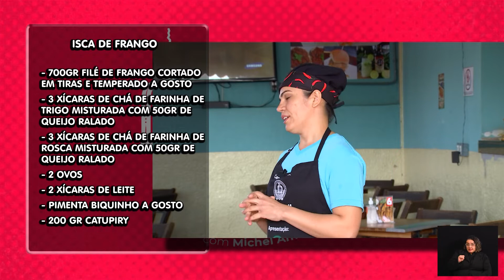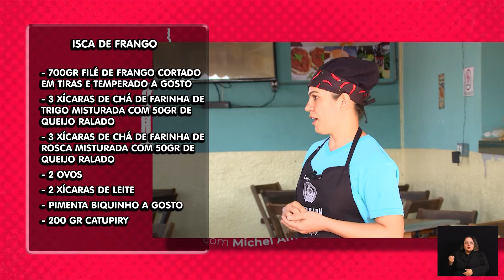COZINHA FÁCIL - ISCA DE FRANGO 06-07-2022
Ingredientes
- 700gr filé de frango cortado em tiras e temperado a gosto
- 3 xícaras de chá de farinha de trigo misturada com 50gr de queijo ralado
- 3 xícaras de chá de farinha de rosca misturada com 50gr de queijo ralado
- 2 ovos
- 2 xícaras de leite
- pimenta biquinho a gosto
- 200gr catupiry

Modo de preparo:
O tempero do frango e a gosto de sua preferência aí você vai passar ele na farinha de trigo na sequência no ovo batido com leite e por último na farinha de rosca / vá empanando todos e reserve / após terminar essa etapa vamos fritar frite em óleo quente 180 graus até ficar dourado deixe escorrer em um papel toalha ae só finalizar colocando uma/ porção , em uma travessa decorar com a pimenta biquinho, e servir com o catupiry.